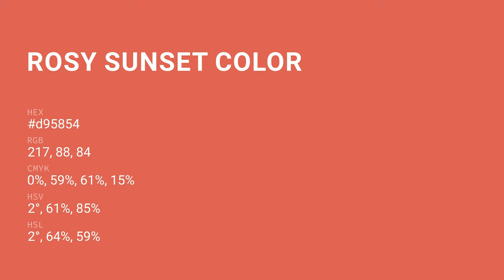Rosy Sunset color d95854 hex color - Red color - Cool color d95854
What color is Rosy Sunset ? d95854 hex color - Red color - Cool color d95854

Hex d95854 Color Code is also known as Rosy Sunset color.